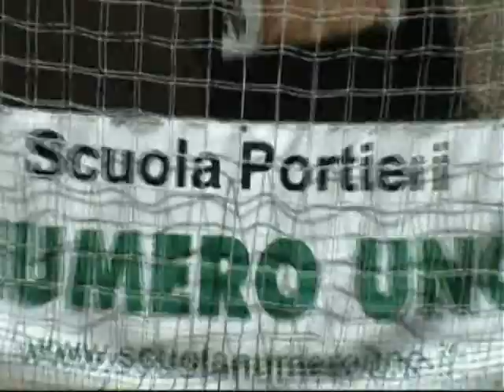SCUOLA NUMERO UNO - Marcheschi, 1999, Capoliveri (Camp 09)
Andre MARCHESCHI, Camp estivo 2009